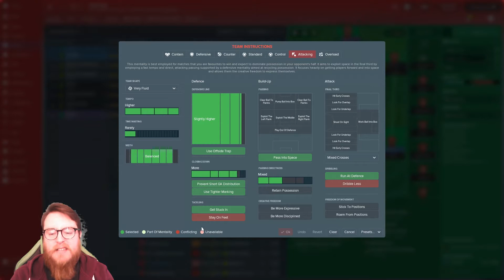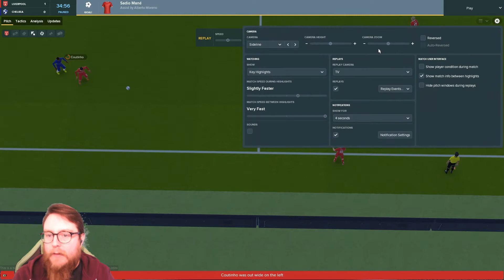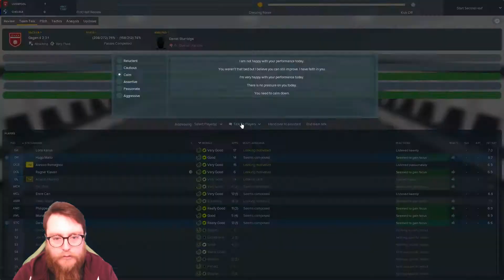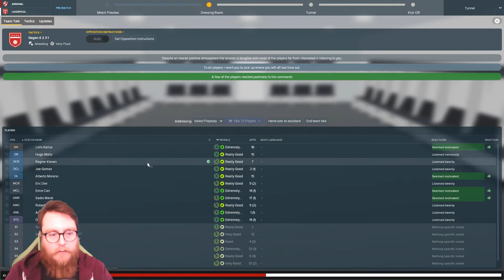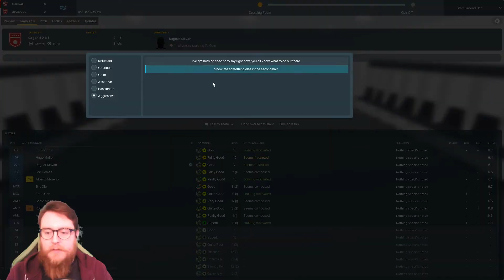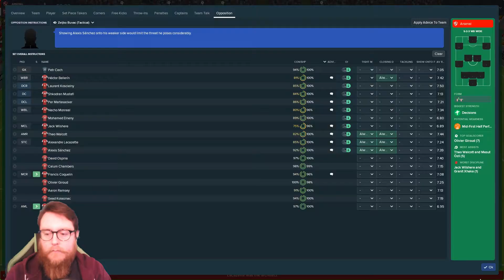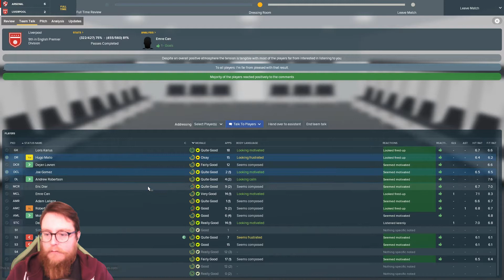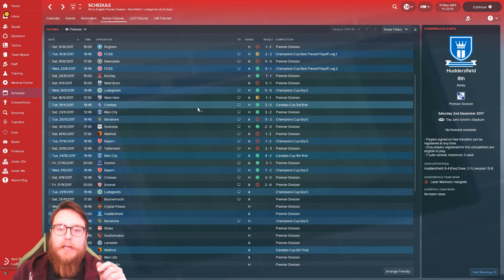FM18 Liverpool Lets Play Gegenpressing Style! 05 - Chelsea & Arsenal in Prem - Football Manager 2018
Welcome to this Football Manager 2018 Lets Play with Liverpool as we look to create the perfect Gegenpressing tactic within FM18.
Can we perfect it and win some trophies in this 2 season BETA save?

Adventures by A Himitsu httpssoundcloud.coma-himitsu
httpcreativecommons.orglicensesb...
Music released by Argofox httpsyoutu.be8BXNwnxaVQE